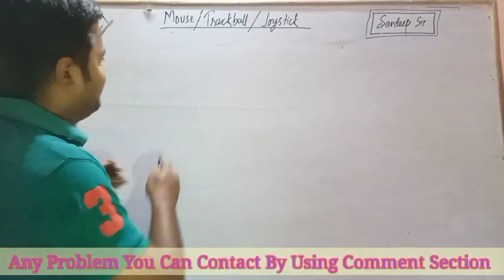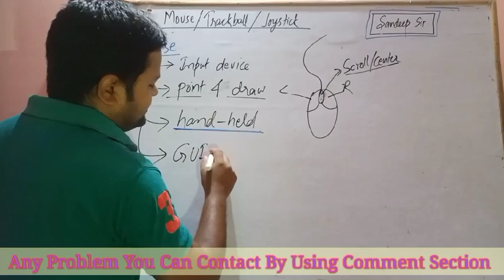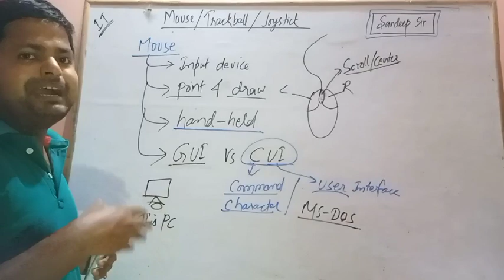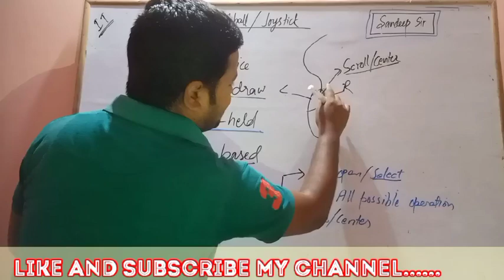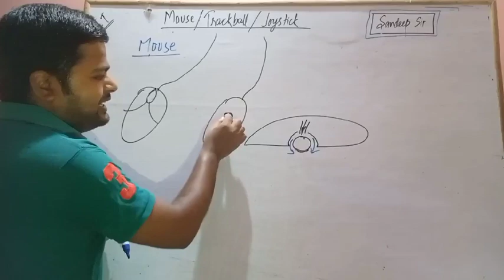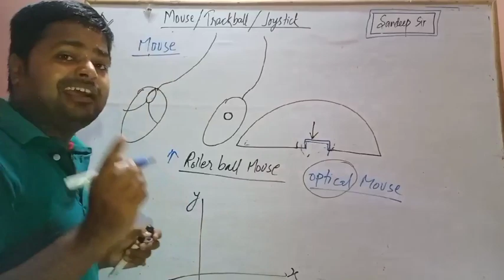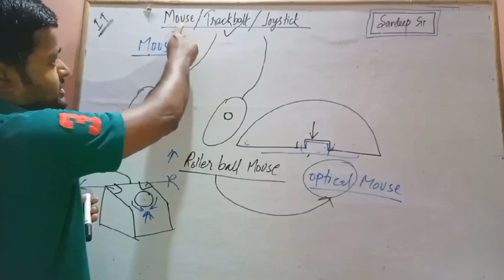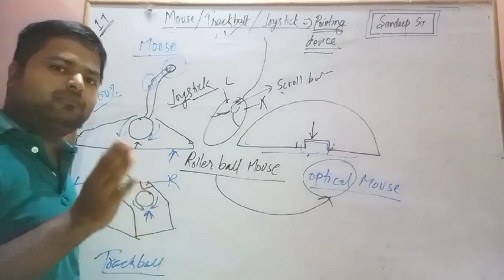IT System ll Concept of Mouse / Trackball /Joystick ll By Sandeep Sir